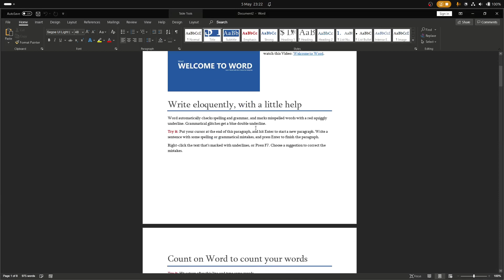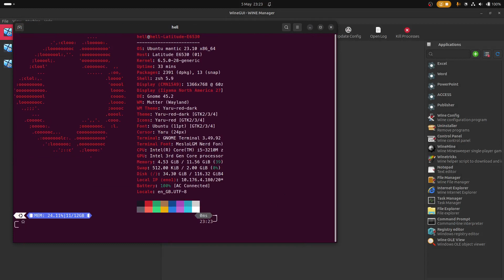Office 365 Word on Wayland via wine | Ubuntu 23.10 | Word template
This time I managed to run MS Word via WineGUI with internet working, meaning I can download any template from Microsoft store and use it natively.